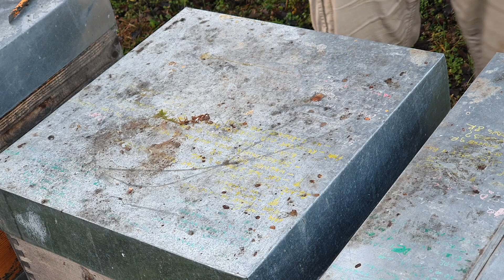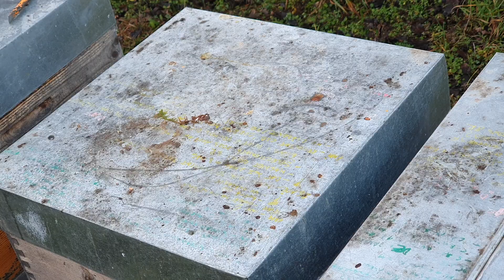Tratament picurare Acid Oxalic 3.5% - Puterea stupilor si modul de impachetare - 17 Dec 2023